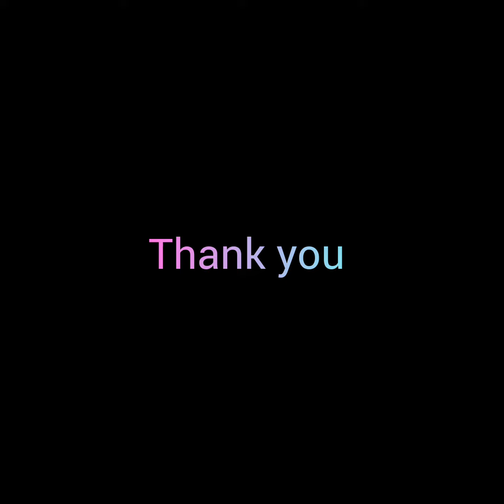First day in std IV